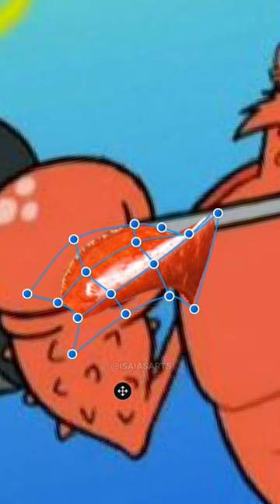Larry, a Lagosta 🦞✨spongebob